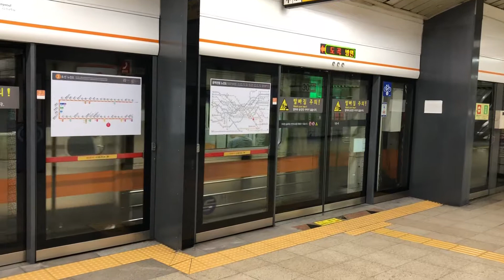2018.08.05 서울3호선 대치역 대화행 진입 동영상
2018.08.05 서울3호선 대치역 대화행 진입 동영상